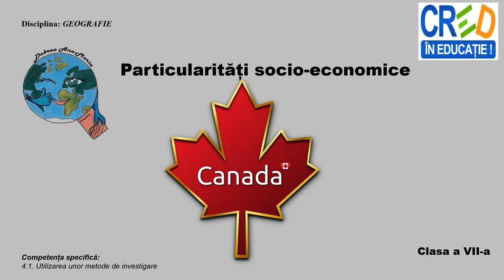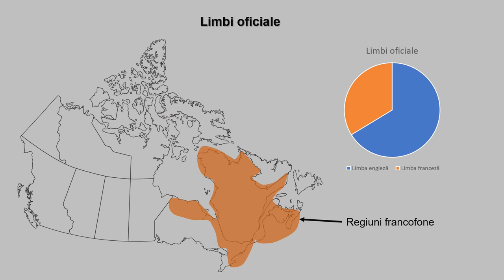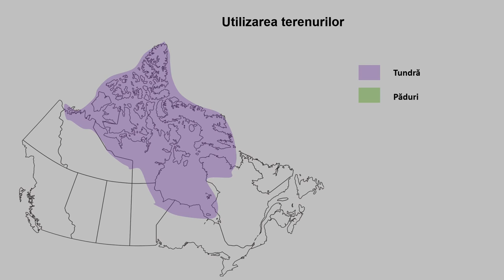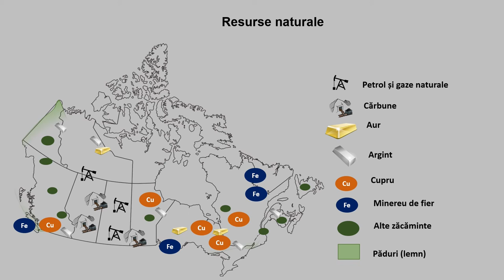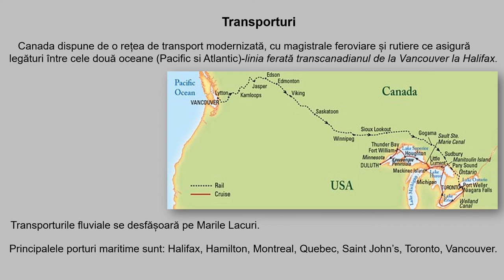Canada - Particularități socio-economice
Această resursă este o secvență a conținutului ,,Particularităţi geografice ale unor state‘’. Prin intermediul acestui video animat, elevii pot dobândi cunoștințe despre aspecte socio-economice ale Canadei (populație, densitatea populației, limbi oficiale, structura confesională, diviziuni administrative, așezări umane,economia) cu ajutorul unor hărți interactive, grafice, imagini.
La finalul resursei se regăsește o aplicație practică, în care se solicită elevilor găsească argumente pentru numărul redus al populației în raport cu suprafața mare pe care o ocupă această țară .